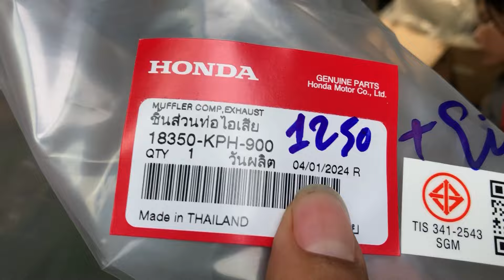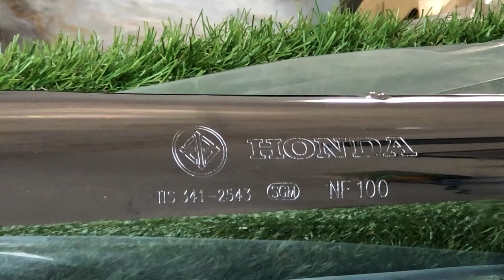Bô wave s 125-bô 98-bô 110 hàng mới về